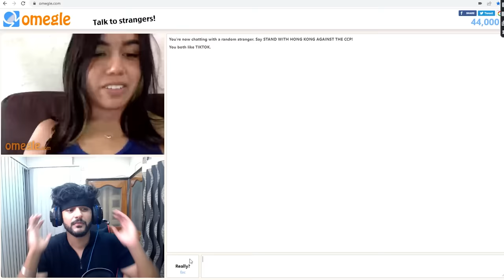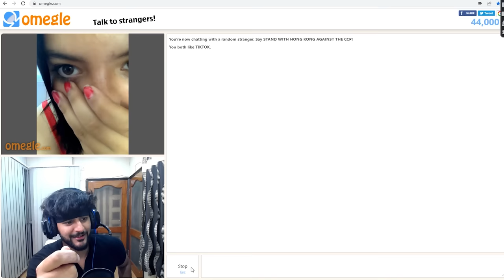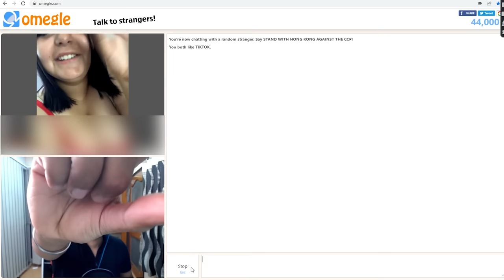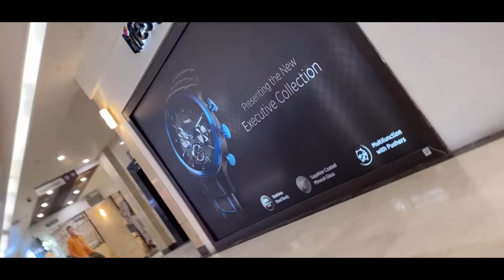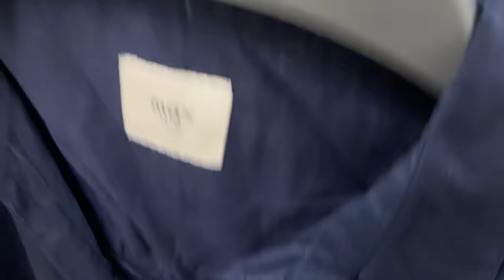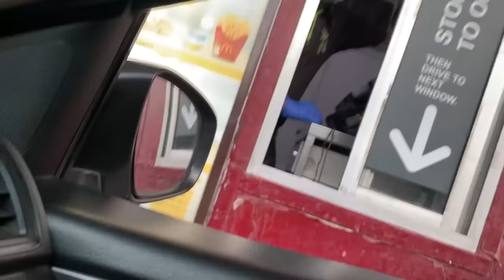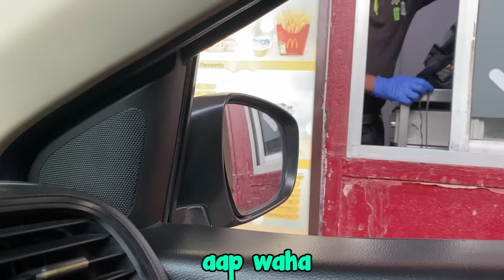BIG Youtuber's Gave me DARE !! *@MrBeast SCAMMED ME?*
In This video we got dares from - @Thugesh @PragatiVermaa @triggeredinsaan @WanderersHub @DhiruMonchikk @TheUK07Rider @DimpleMalhanVlogs